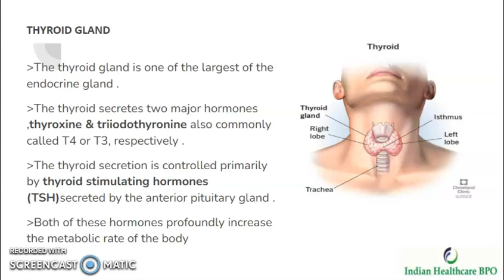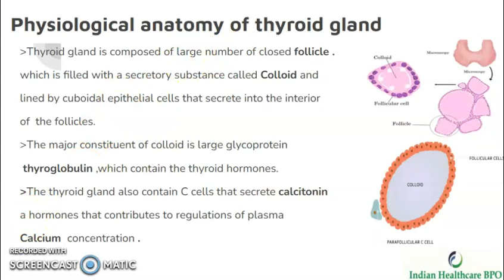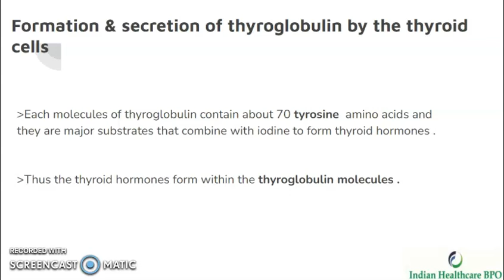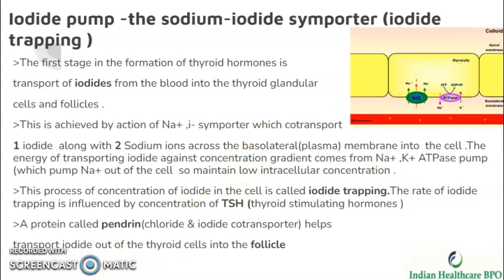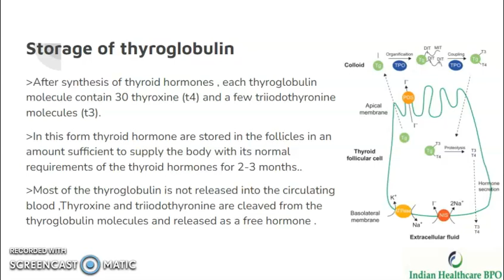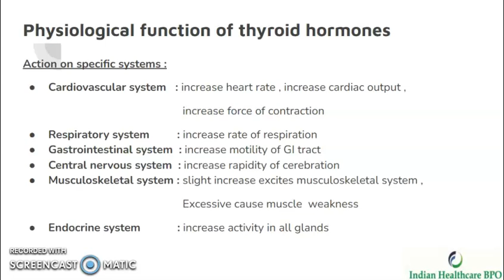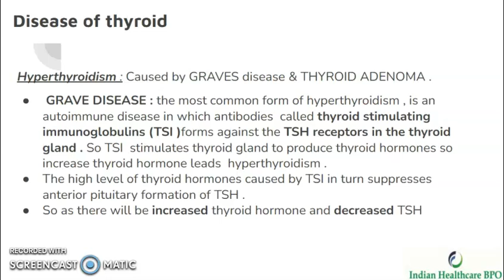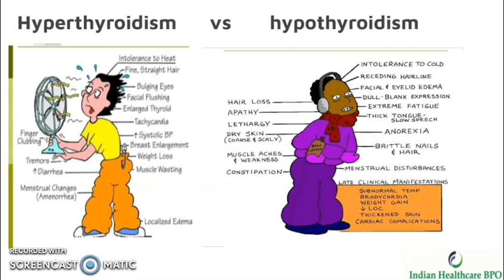Thyroid Gland - Tamil chapter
Free medical coding training recorded classes for fresher.

Learn about thyroid gland.